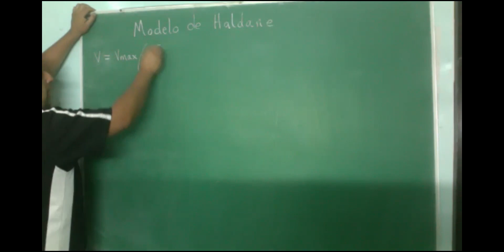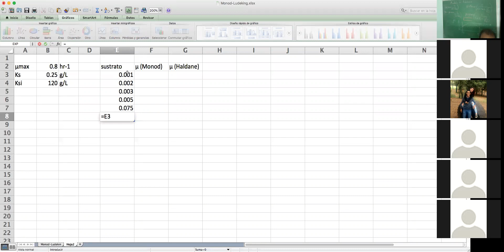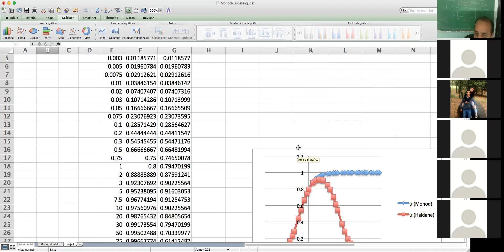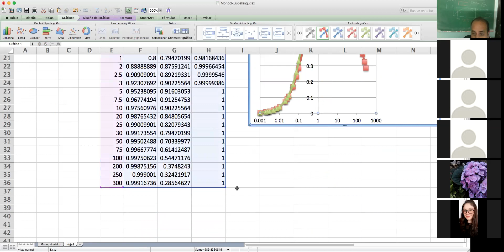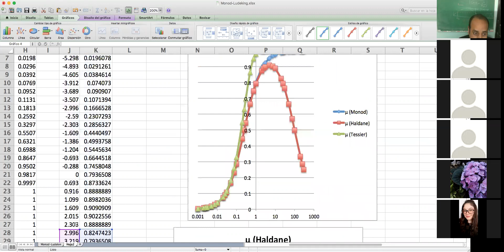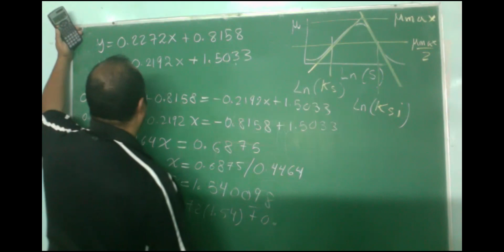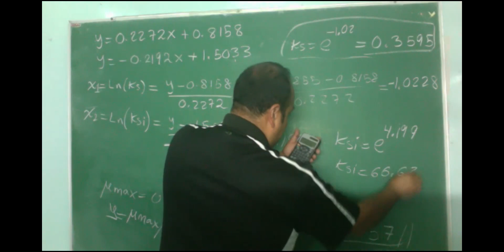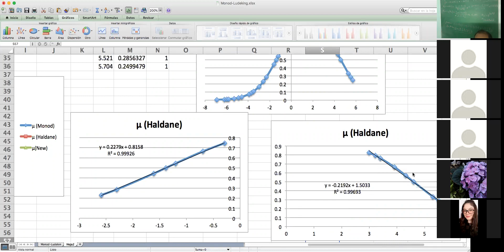CM Modelo de crecimiento de Haldane. Determinar Ks y Ksi. Comparación entre Haldane, Monod y Tessier